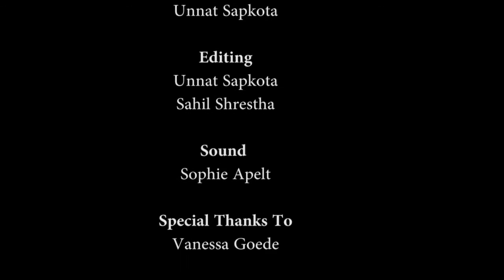Interview of Professors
The professors talk about the initial stage of collaboration between two universities, its benefits and their expectations from this program.